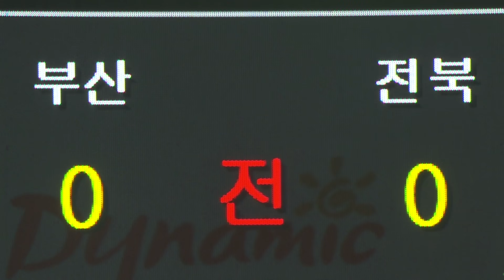FA컵 데뷔전에서 해트트릭 박는 전북 용병 클라스 ㄷㄷㅣ구스타보 FA컵 부산전 볼터치 영상